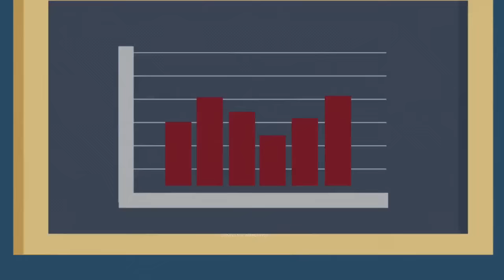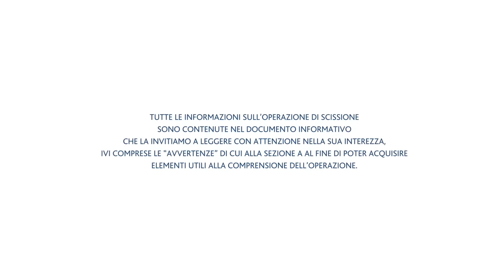La separazione di Snam da Italgas in breve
Gli elementi e le tappe principali dell'operazione di separazione dell'attività di distribuzione cittadina dagli altri business Snam relativi al trasporto, stoccaggio e rigassificazione del gas naturale.